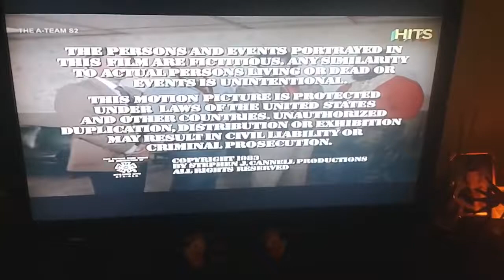Universal Television - Stephen J. Cannell Productions 1983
Taken from second season of The A-Team